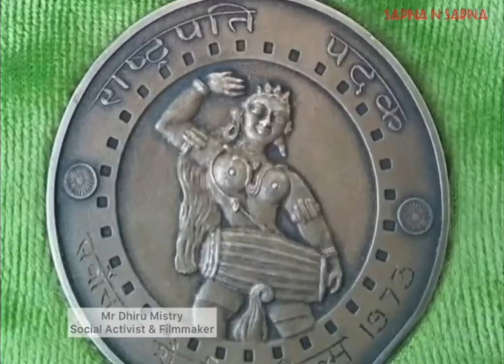Welcome to Sapna N Sapna-MR Jaswant singh Chuhan, Dhiru Mistry, Nikitin Contractor, Motibhai Kanojia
A Small Step Towards Improving the Society-Connecting all the Fellow Citizens by Donating Time, Skills, and Money

Four Dignitaries to Discuss LOK VICHAAR MANTHAN
MR. Jaswant singh Chuhan- लोक शिक्षा एक वैचारिक क्रांति है , Clarity होगी तो  काम अछा होगा ..

Mr Dhiru Mistry -  हमारी वडोदरा नगरी संकारी नगरी है, जितनी ज़िम्मेदरी सरकार की है उतनी ही ज़िम्मेदरी आम नागरिक की है
Strengthen our Democracy and Work for Human Dignity irrespective of Caste, Colour or Creed

MR. Nikiten Contractor - Co-Existence for Everybody in this World- Movements makes a Difference…Left क्या ..Right क्या ..YOUTH को समझना होगा

MR. Motibhai Kanojia- युवा वर्ग हमारे साथ जुड़े, लोक विचार समझे और साझा करे